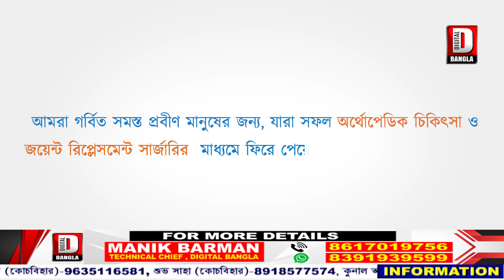রাস্তা সংস্কারের দাবিতে পথ অবরোধ